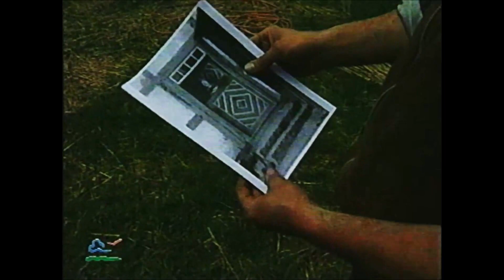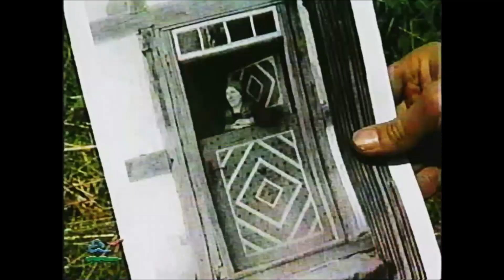Der Baumeister aus dem Oderbruch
ORB VHS Cut